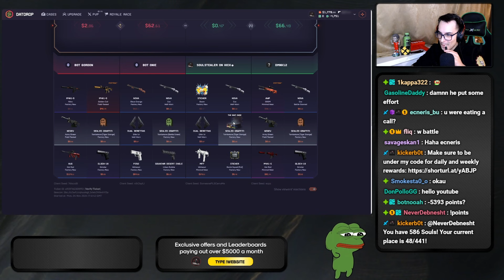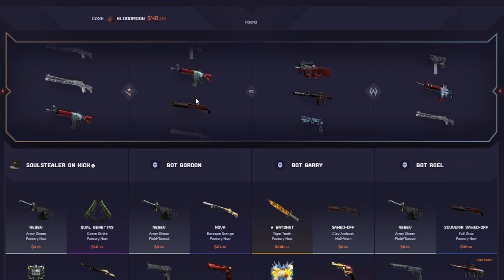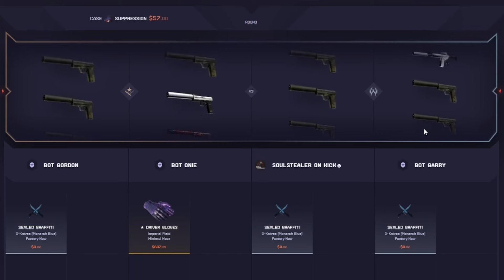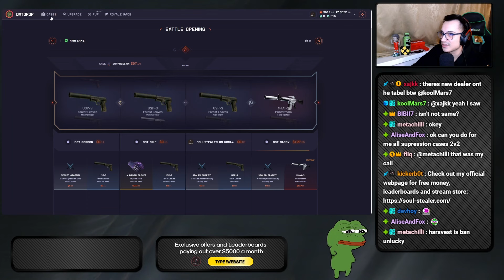My Kick Chat Made The Most Insane Comeback Ever on Datdrop!